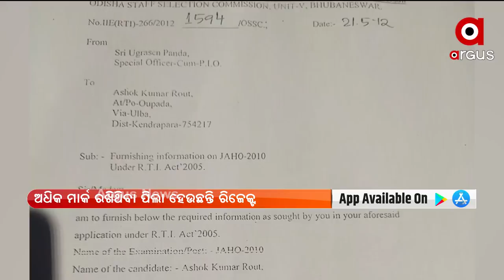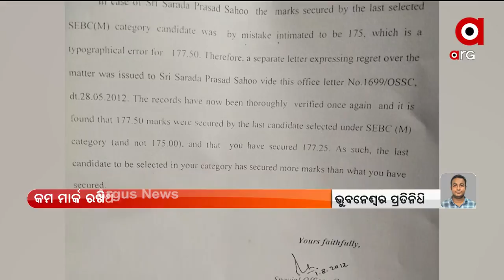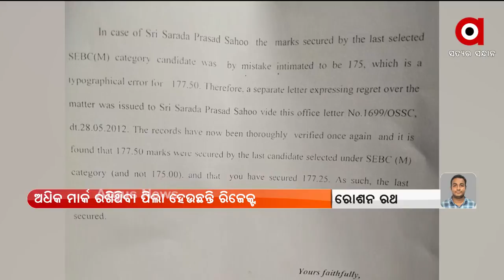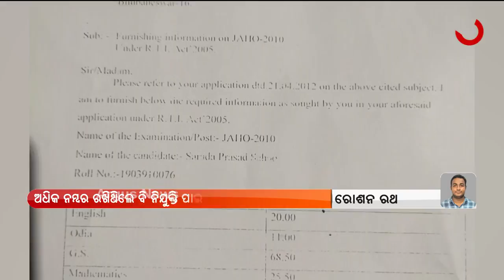ଖୋଲୁଚି OSSC ବିଭାଗର ଗୋଟିଏ ପରେ ଗୋଟିଏ ଗୁମର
ବିରଞ୍ଚି ସାହୁ ଗିରଫ ପରେ ଖୋଲୁଚି OSSC ବିଭାଗର ଗୋଟିଏ ପରେ ଗୋଟିଏ ଗୁମର । କମ ମାର୍କ ରଖିଥିବା ପିଲା ହେଉଛନ୍ତି ସିଲେକ୍ଟ ଓ ଅଧିକ ମାର୍କ ରଖିଥିବା ପିଲା ହେଉଛନ୍ତି ରିଜେକ୍ଟ ।